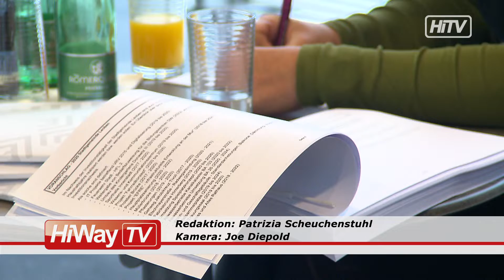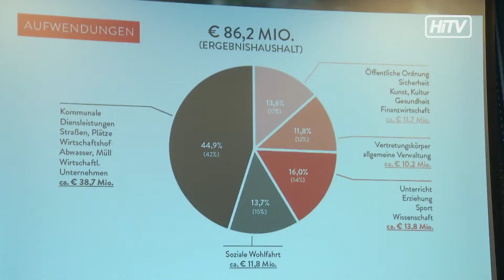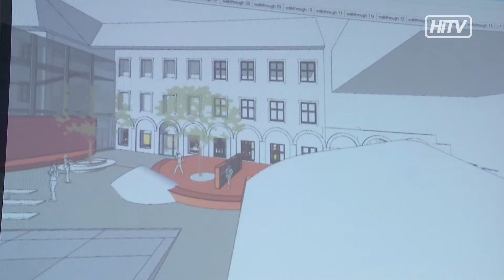Rekordbudget in Leoben für 2020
120 Millionen hat die Stadt Leoben im kommenden Jahr zur Verfügung. Neben dem Großteil an fixen, gesetzlichen Ausgaben, wird auch in die Zukunft investiert.